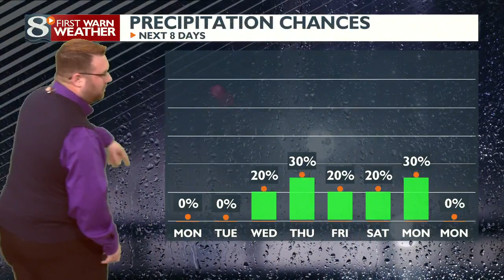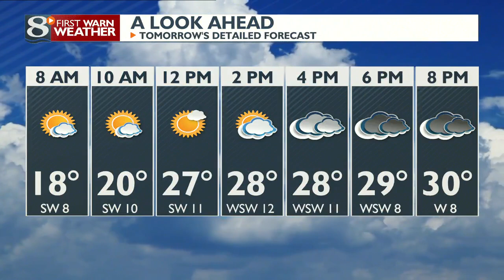Your Sunday Evening Weather Forecast